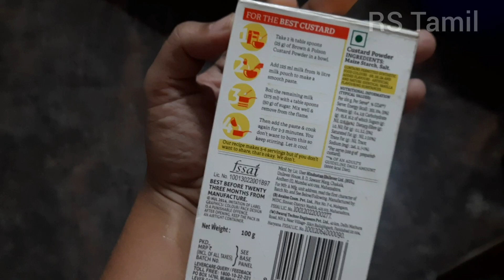Fruit custard recipe in tamil | Bachelor dishes in tamil | Mixed fruit custard recipe | sweet dishes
fruit custard seivadu eppadi
fruit custard in tamil
fruit custard recipe in tamil
mixed fruit custard recipe
bachelor dishes
easy bachelor dishes in tamil
bachelor sweet dishes
easy sweet recipes in tamil
5 minute sweet recipes
3 ingredient sweet recipes